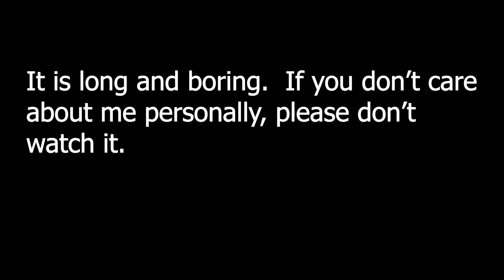Stuck between a rock and a hard place - A harsh reality about YouTube & me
Keep in mind, I will feel like an ass if anyone does this who can't afford it.  My videos are going to stay free no matter who you are.

Here are my tools:
Soldering:
Hot air station

Microscope Stuff:
Ring light

Electrical:
DC Power Supply

Recording Gear:
Microscope Camera
Camera on my hands
Main Camera
2nd Main Camera